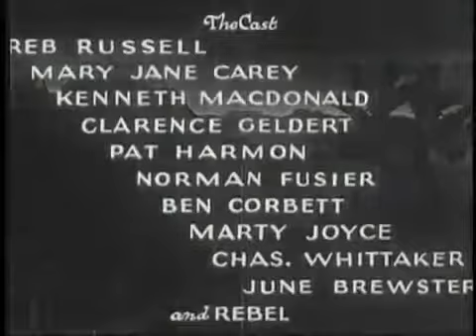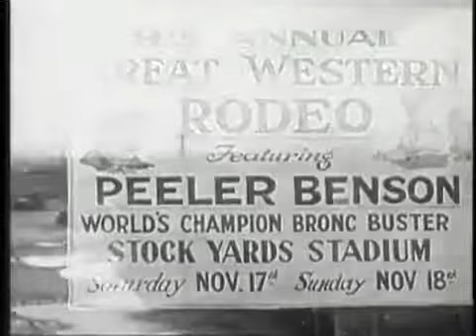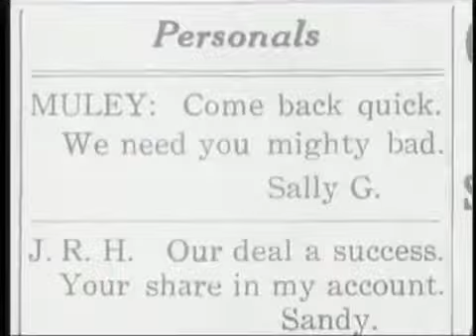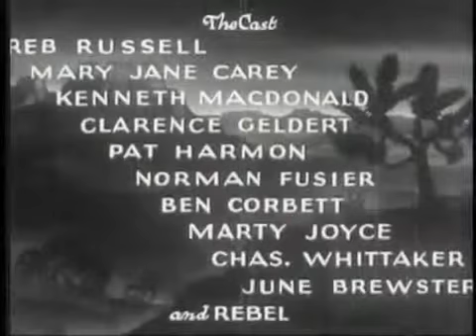Border Vengeance Western movie full length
Border Vengeance (Reb Russell) Western Movies Full Length. watch, cowboys, cowgirls, movie, online, free. A rancher is murdered after discovering that 40 head of his cattle have been rustled.

Border Vengeance Western movie full length westernsontheweb has hundreds of free to watch western movies like this one starring Reb Russell as a young rancher wrongly accused of murder He has.

A rancher is murdered after discovering that 40 head of his cattle have been rustled. A neighboring family is accused of the crime and flees across the border, then tries to find the real killers.

Border Vengeance Western movie full length westernsontheweb has hundreds of free to watch western movies like this one starring Reb Russell as a young rancher wro